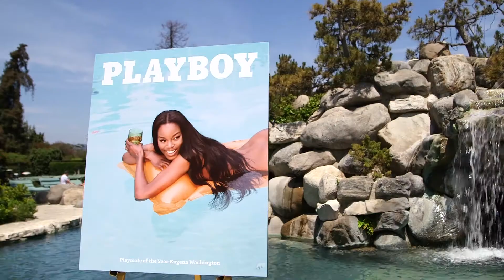Playmate of the Year Eugena Washington tells New You about her health and fitness routine